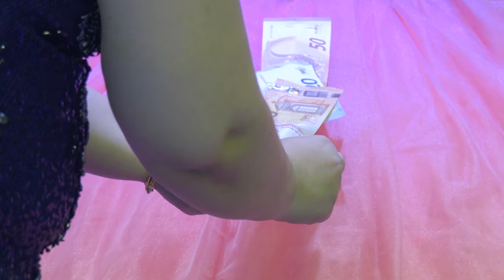Günay & Gülşen - Kina / Гюнай и Гюлшен - Къна (13.12.2018)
4K ВИДЕО-ФОТО заснемане и монтаж на: видеоклипове, рождени дни, сватби, балове и всякакви други видове тържества. НА ИЗГОДНИ ЦЕНИ! tel.